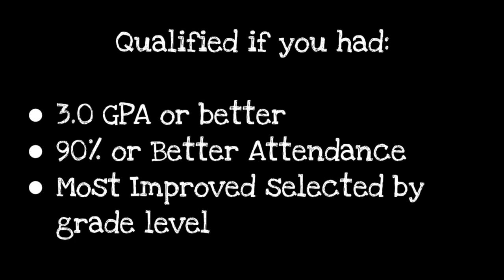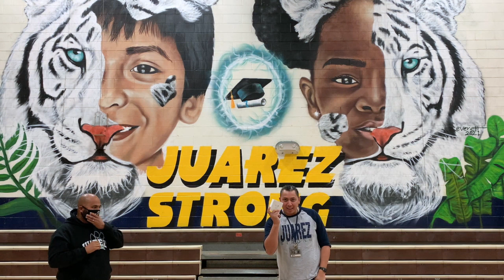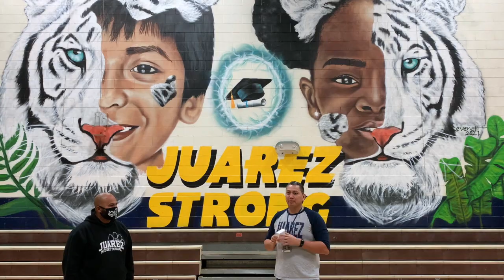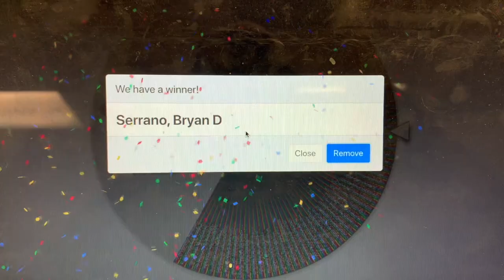Quarter 2 Academic Excellence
This video is about Quarter 2 Academic Excellence